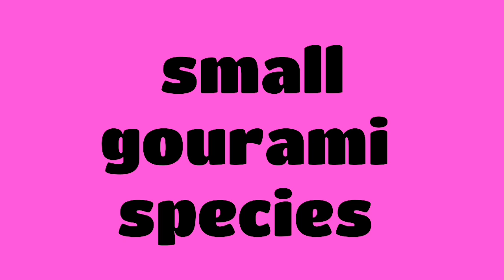Tank mates of swordtail fish